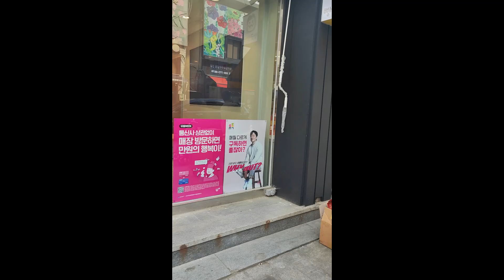Train Ride to Yangpyeong-gun | South Korea | Vlog #71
Yangpyeong County is a county in Gyeonggi Province, South Korea.

Healthy Life. Happy Life.

Chapters:
00:00 Intro
00:10 Train Ride
01:31 Arrival
01:58 Lunch Time
03:53 Client
04:35 Walking
06:41 Outro